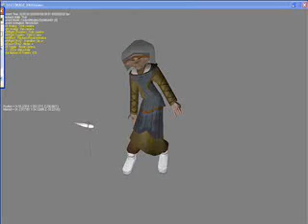XNAViewerTest12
Softimageで作成したスキンアニメをXNAで表示するテスト。これはXNA上で再生した様子です。